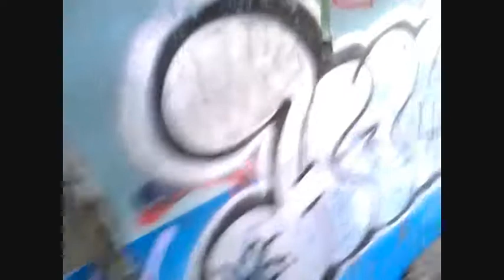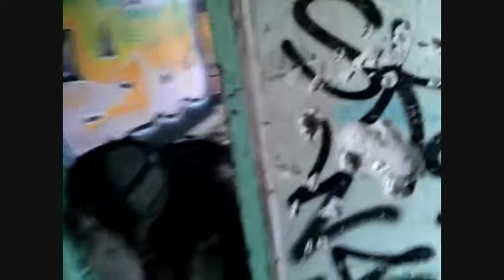La Star Force au Matelot ( The Star Force in the war )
La Star Force es parti faire la guerre aux matelots. sont il revenu entier et sans perte?

regarder et dite nous ce que vous en pensez :)